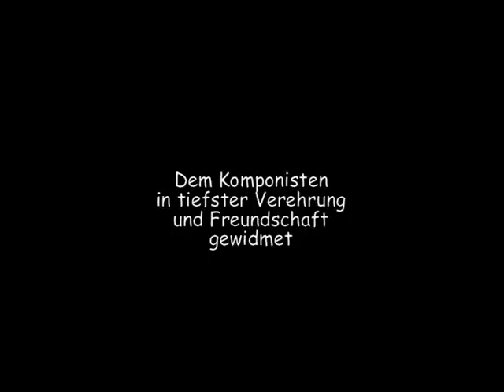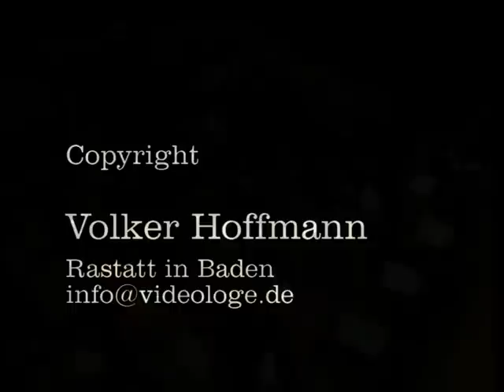Kurt Graunke - Sinfonie Nr. 9 / Teil 1 / Münchner Symphoniker, Orchesterprobe 8.10.2002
Konzertprobe vom 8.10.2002 zur Uraufführung der 9. Sinfonie von Kurt Graunke am Folgetag (jeweils Herkulessaal der Münchner Residenz). Kurt Graunke ( 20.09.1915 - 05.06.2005) gründete 1945 das nach ihm benannte Symphonieorchester Graunke. Bis 1989 leitete er sein Orchester. Danach wurde es in Münchner Symphoniker umbenannt und von den Chefdirigenten Christoph Stepp (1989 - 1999), Heiko Mathias Förster (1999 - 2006) und Georg Schmöhe begleitet.
Neben den 9 Sinfonien die Kurt Graunke zeitbedingt in "Reinschrift" komponierte entdeckt man noch ein Violinkonzert ein Streich- und Bläserquartett sowie einen Liederzyklus. Über den Musikverlag SEDINA erhält man sämtliche Einspielungen seiner großen Werke.